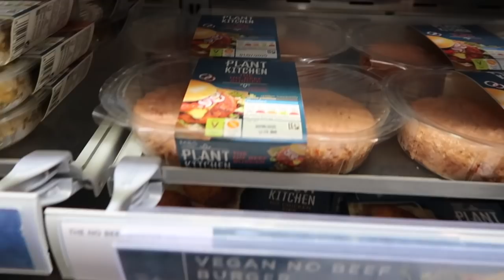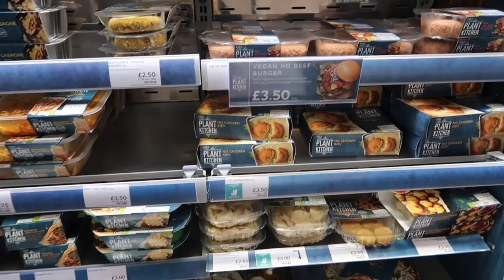COME SHOPPING WITH ME | SUMMER OUTFITS | LIFE CATCH UP | Freya Killin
COME SHOPPING WITH ME TO ZARA, H&M, TOPSHOP! 4 SUMMER OUTFITS. LIFE CATCH UP!

Discount - 9aFlex20 gets you £10 off. valid 1st June - 30th June.

My outfit

Things I saw in H&M

Things I saw in TOPSHOP

ZARA

Top - not online.

OUTFITS

Outfit 1
Shoes - Out of stock

Outfit 2

Bag (sold out - linked similar)
Sandals - Purchased at Bicester Village.

Outfit 3

Outfit 4

Tee dress